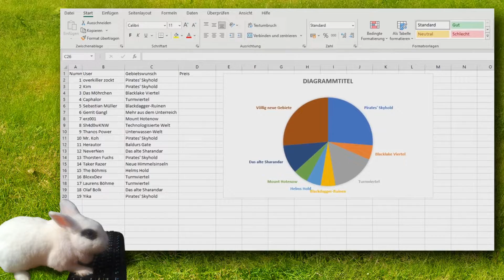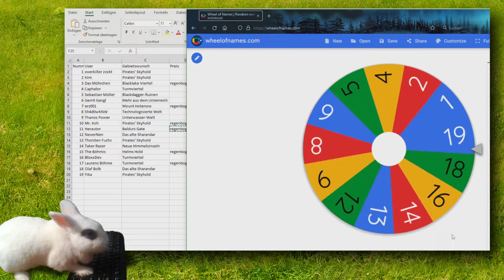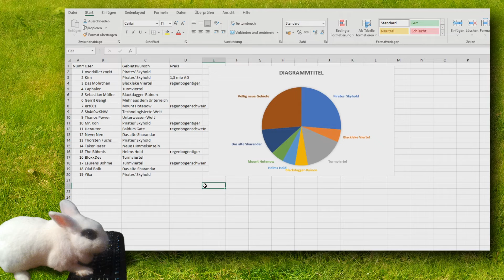NEVERWINTER 🐇 Auslosung: 1,5 Mio ADs und Regenbogen-Begleiter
Erkundet und verteidigt eine der beliebtesten Städte aus der „Dungeons & Dragons“-Kampagne „Die Vergessenen Reiche“, während sie aus der Asche der Zerstörung empor steigt. Dieses umfassende MMORPG führt euch auf der Suche nach vergessenen Geheimnissen und verlorenen Schätzen auf belagerte Stadtmauern und durch unterirdische Gänge.